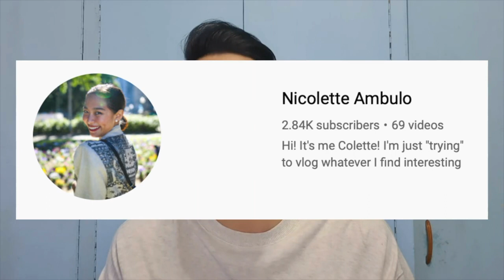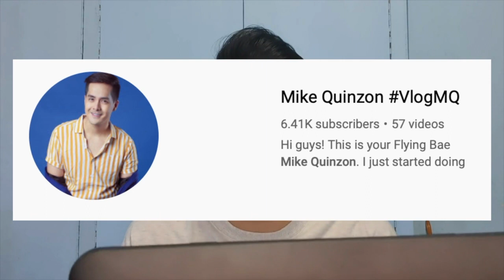Answering Galley Talks: The 1st Virtual Flight Attendant Conference FAQs AmorVlogs 8 | Amor Maximo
Allow me to answer the most Frequently Asked Questions regarding

Galley Talks: The 1st Virtual Flight Attendant Conference

happening on January 2021. I really hope to see you there! Will be offering discounted rates!

And with every video, I do hope you come out with some knowledge, positivity and happiness! Please do not hesitate to comment or send a message for anything!

You can find me in my other social media accounts:

Facebook Group TeamExceptional
TeamExceptional by Amor Maximo

And if there's anything else  you need, my name is Amor. :)